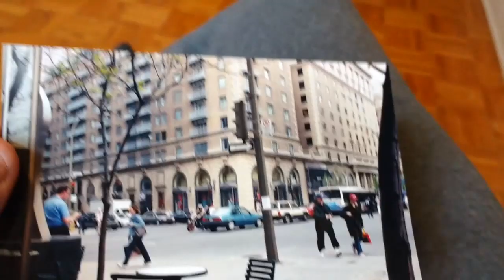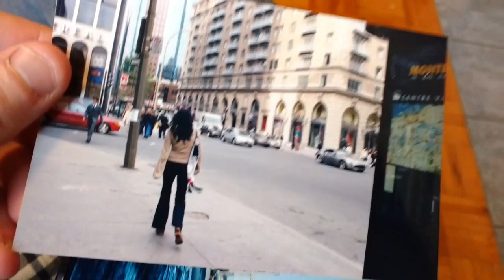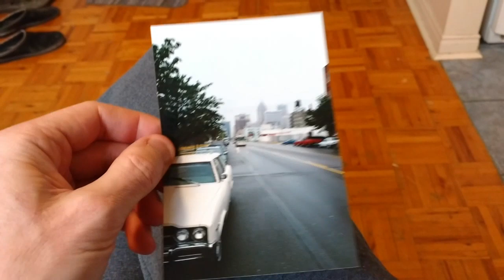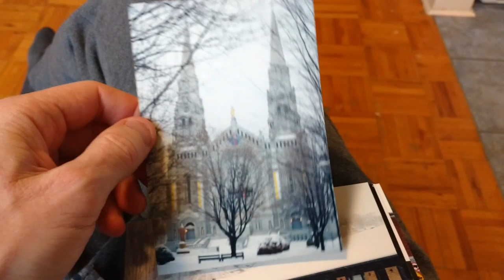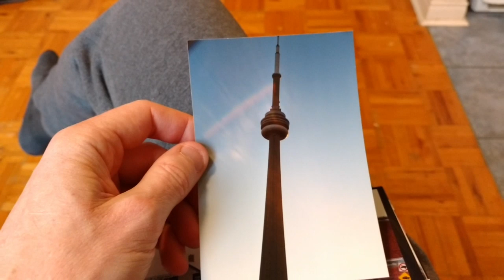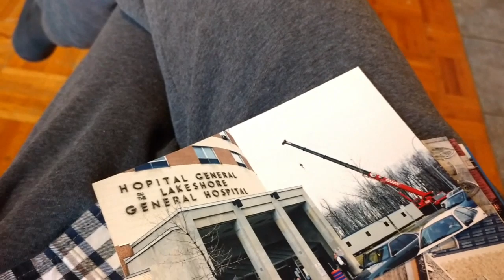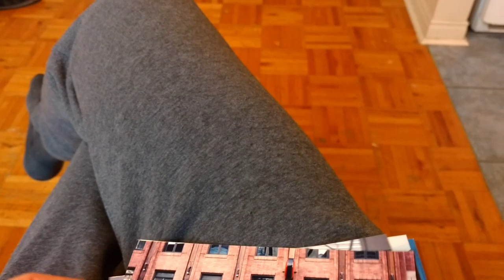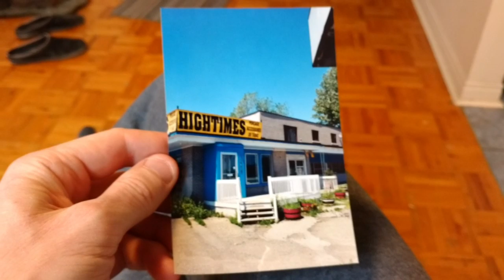ELTON'S OLD PHOTOS OF STREET SCENES & BUILDINGS PART II / 12 15 19